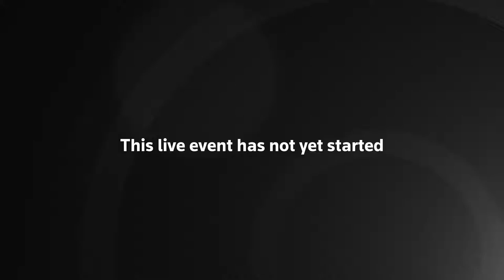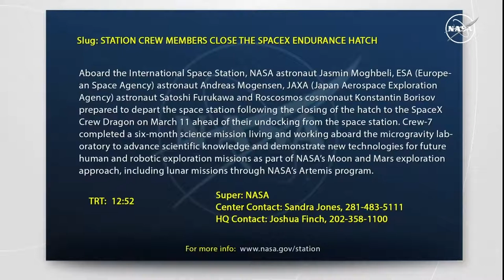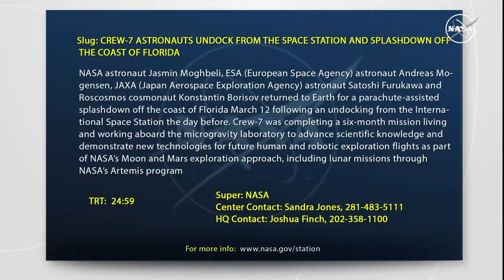New crew launches to International Space Station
BAIKONUR - NASA astronaut Tracy Dyson, Roscosmos cosmonaut Oleg Novitskiy, and spaceflight participant Marina Vasilevskaya of Belarus launch to the International Space Station on the Soyuz MS-25 from Baikonur Cosmodrome in Kazakhstan.
SCHEDULE:
1321 GMT - Scheduled launch time

⏱️⏱️VIDEO CHAPTERS⏱️⏱️